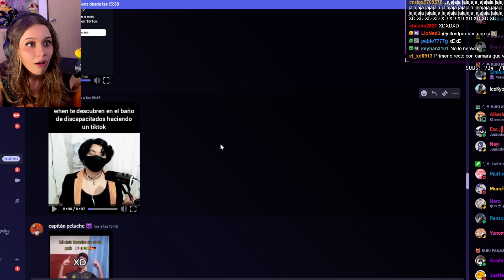EMI, POR QUE TE RÍES ? 🤨